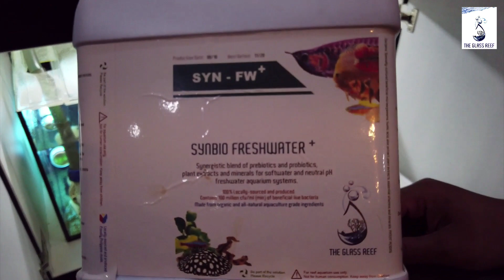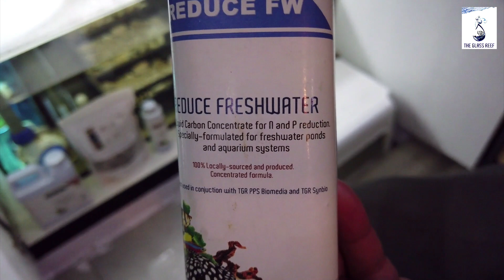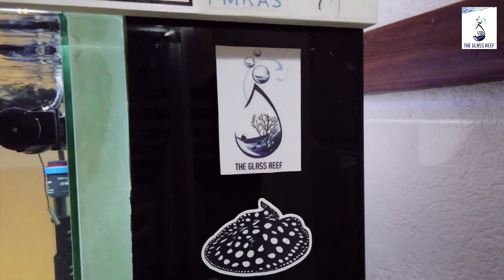tgrTV Tank Tour Series 2019 Episode 4 - Freshwater Discus Tank